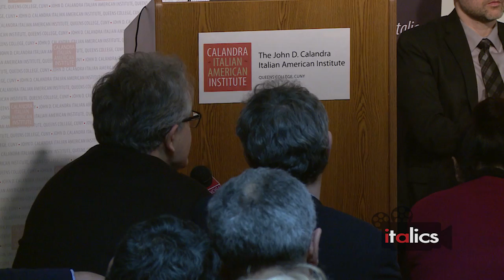Renzo De Felice’s The Jews in Fascist Italy: An Historical Appraisal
ITALICS at the Calandra Institute.

On the occasion of the paperback reprint of Renzo De Felice’s The Jews in Fascist Italy, this panel will explore the genesis of the book and its place in contemporary historiography. Commissioned by the Union of the Italian Jewish Communities and published in 1961, it was the first study of the anti-Jewish persecution in Italy to reach a general audience. It was also a young historian's first book on the Fascist era. This glance into a chapter of national history, that Italy had been quick to bury, set De Felice on a path to become one of the leading and most controversial scholars of Fascism. How was his attempt to capture an unsettling past received at the time of the book’s publication? What place does this book have in the current scholarship when many of its conclusions have been overturned after five decades of research on Italian state-sponsored anti-Semitism? And to which degree have the studies of Fascism and of the persecution of the Jews shed light on one another?

Panelists: Ernest Ialongo, Hostos Community College, CUNY (chair and moderator); Frank Hugh Adler, Macalester College; Stanislao Pugliese, Hofstra University; Alexander Stille, Columbia University School of Journalism; Guri Schwarz, University of Pisa.

This event is presented by the John D. Calandra Italian American Institute and Enigma Books as part of the program series co-organized in connection with "Giorno della Memoria" by the Consulate General of Italy, Centro Primo Levi, Casa Italiana Zerilli Marimò at NYU, the Italian Academy for Advanced Studies in America at Columbia University, and the Italian Cultural Institute in New York.